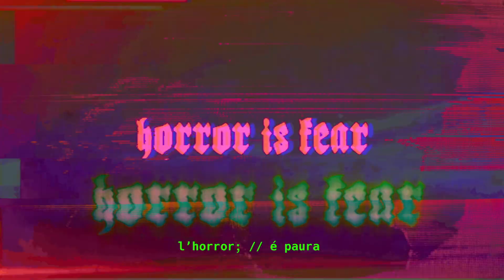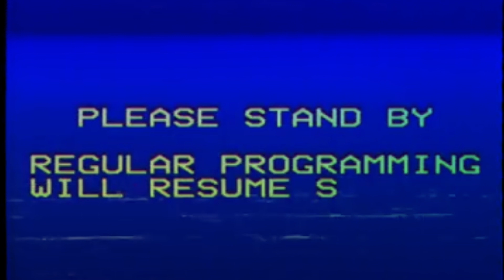Alessandro Nero - La Scuola Del Terrore [KDC227]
De/ath III: TERRORE

A trilogy about disaster, a hymn to disintegration, a graceful humming of looming death.

A1. Alessandro Nero - La Scuola Del Terrore
A2. Alessandro Nero - La Scuola Del Terrore (D.CarboneRemix)
B1. Alessandro Nero - Ability For Morbidity
B2. Alessandro Nero - Ability For Morbidity (Keepsakes Remix)